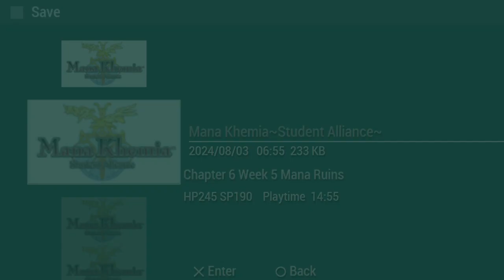Mana Khemia Student Alliance: Independent Research berujung mendapat teman baru